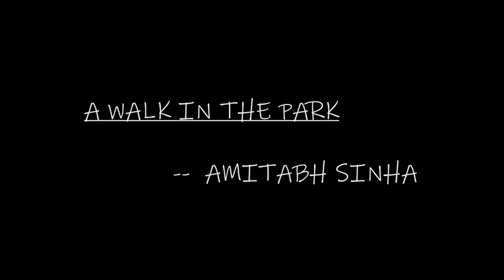Exploring the Frame: Storytelling in Stills - A Walk In The Park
Importing still images into the video editing software and editing it .
Export video in MP4 format to the desired platform .